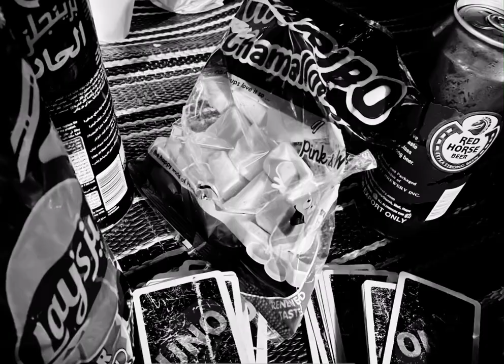Al quadra camping ( Flat 206)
February 19,2021